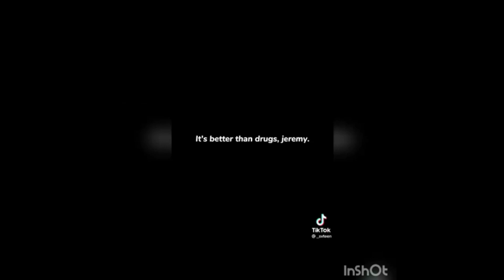Verkwan Edits Compilation Reaction - Don't Forget That verkwan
* NOTE: This is a edited version of Verkwan Compilation

Did you like it? Great
Did you not like it? Great